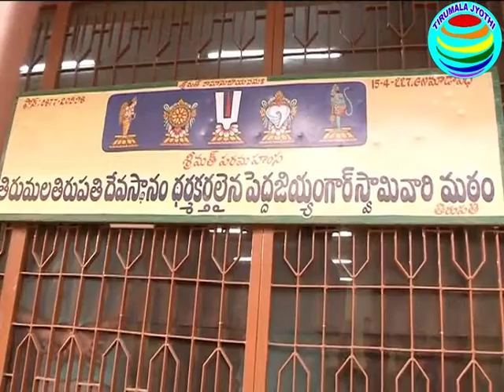శ్రీ‌వారి సారె(ప‌డి) ఊరేగింపుపై రెండు రోజుల్లో నిర్ణ‌యం : టిటిడి ఈవో డాక్ట‌ర్ కెఎస్‌.జ‌వ‌హ‌ర్‌రెడ్డి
padmavathiammavaru tirumalajyothi శ్రీ‌వారి సారె(ప‌డి) ఊరేగింపుపై రెండు రోజుల్లో నిర్ణ‌యం : టిటిడి ఈవో డాక్ట‌ర్ కెఎస్‌.జ‌వ‌హ‌ర్‌రెడ్డి

 న‌వంబ‌రు 11వ తేదీ నుంచి ప్రారంభం కానున్న శ్రీ‌ప‌ద్మావ‌తి అమ్మ‌వారి కార్తీక బ్ర‌హ్మోత్స‌వాల సంద‌ర్భంగా పంచ‌మితీర్థం రోజు నిర్వ‌హించే శ్రీ‌వారి సారె(ప‌డి) ఊరేగింపుపై రెండు రోజుల్లో నిర్ణ‌యం తీసుకుంటామ‌ని టిటిడి ఈవో డాక్ట‌ర్ కెఎస్‌.జ‌వ‌హ‌ర్‌రెడ్డి తెలిపారు. అలిపిరి నుంచి తిరుచానూరు దాకా ప్ర‌తి ఏటా జ‌రిగే ప‌డి ఊరేగింపు మార్గాన్ని అధికారుల‌తో క‌లిసి ఆయ‌న సోమ‌వారం సాయంత్రం ప‌రిశీలించారు.

అనంత‌రం శ్రీ‌శ్రీశ్రీ పెద్ద‌జీయ‌ర్‌స్వామి, శ్రీ‌శ్రీ‌శ్రీ చిన్న‌జీయ‌ర్‌స్వామివారిని క‌లిసి బ్ర‌హ్మోత్స‌వాల సంద‌ర్భంగా జ‌రిగే వాహ‌న‌సేవ‌లు ఇత‌ర అంశాల గురించి చ‌ర్చించారు. ఆ త‌రువాత ఈవో మీడియాతో మాట్లాడుతూ కోవిడ్‌-19 మార్గ‌ద‌ర్శ‌కాల నేప‌థ్యంలో వీలైనంత త‌క్కువ దూరంలో ప‌డి ఊరేగింపు నిర్వ‌హించే మార్గం ఎంపిక చేయాల‌ని శ్రీ‌శ్రీ‌శ్రీ పెద్ద‌జీయ‌ర్‌స్వామి సూచించార‌ని చెప్పారు. తిరుప‌తి అర్బ‌న్ ఎస్పీ, టిటిడి సివిఎస్వో దీనిపై క్షేత్ర‌స్థాయిలో ప‌రిశీల‌న చేసి మార్గాన్ని సూచిస్తార‌ని, ఆ త‌రువాత శ్రీ‌శ్రీ‌శ్రీ పెద్ద‌జీయ‌ర్‌స్వామివారితో చ‌ర్చించి నిర్ణ‌యం తీసుకుంటామ‌ని ఈవో వెల్ల‌డించారు. సంప్ర‌దాయాల‌ను కొన‌సాగిస్తూనే భ‌క్తుల ఆరోగ్య‌భ‌ద్ర‌త దృష్ట్యా కోవిడ్‌-19 మార్గ‌ద‌ర్శ‌కాల‌ను అమ‌లుప‌రుస్తూ అమ్మ‌వారి బ్ర‌హ్మోత్స‌వాలు నిర్వ‌హిస్తామ‌ని ఆయన వివ‌రించారు.